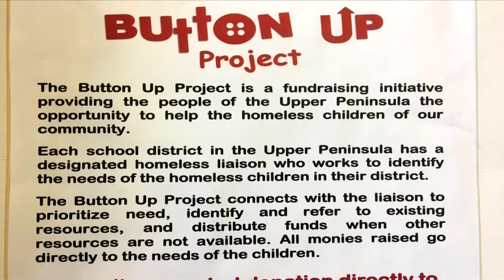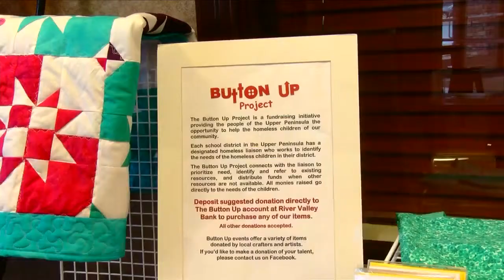Button Up Project